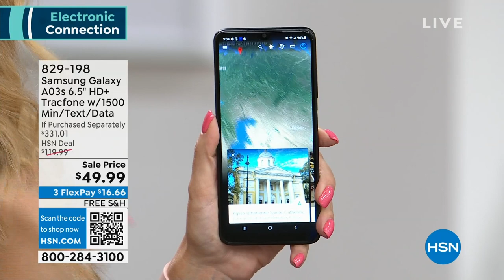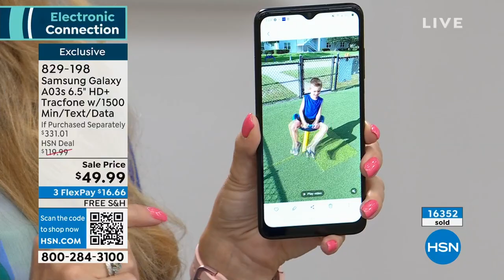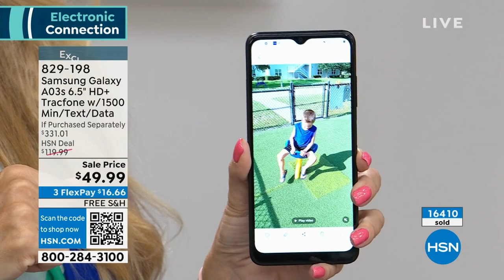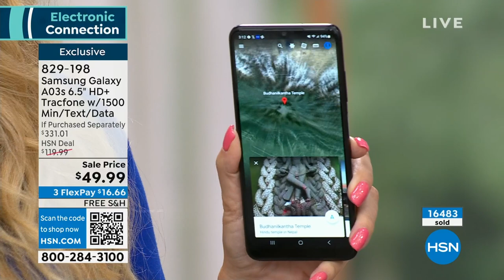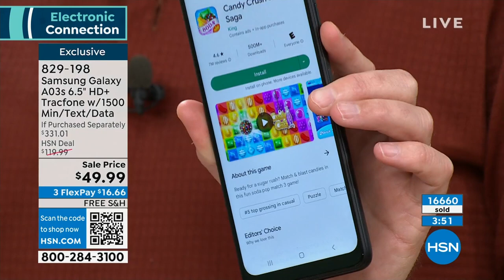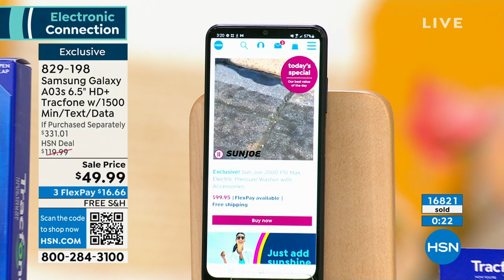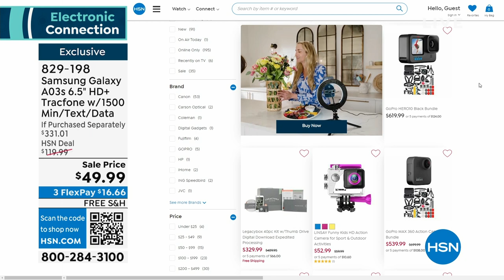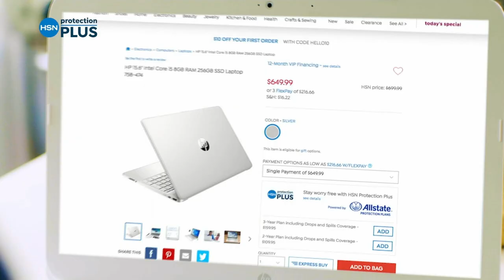HSN | Electronic Connection featuring Apple 05.12.2023 - 03 PM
Discover state-of-the-art, brand name smartphones, computers, tablets, home theater systems and more.